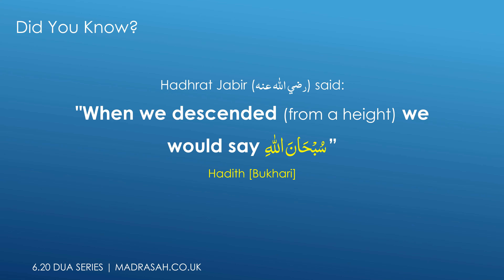Dua Series - When descending or going down stairs - When and how to say SubhanAllah - Madrasah.co.uk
This is the dua you say when you go down a hill or go down stairs.

Hadhrat Jabir (May Allah be pleased with him) reported:
When we ascended (a height) we would proclaim: "Allahu Akbar (Allah is Greatest)," and when we descended (from the height) we would proclaim: "Subhan Allah (Allah is free from imperfection)."'

0:00 - Intro
0:10 - Dua when descending from a hill or stairs - as a phrase and Transliteration
0:14 - Translation of Dua when descending from a hill or stairs
0:20 - Hadith
0:35 - Other videos you may like